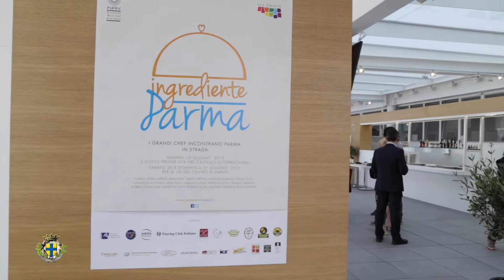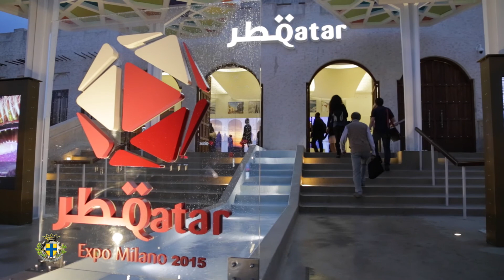Ingrediente Parma a Expo - 19 maggio 2015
Milano, 19 maggio 2015 - Ingrediente Parma presentato a Expo. I grandi Chef incontrano Parma dal 19 al 21 giugno